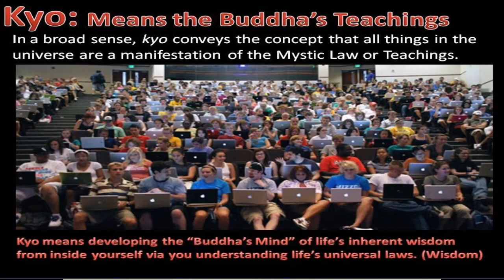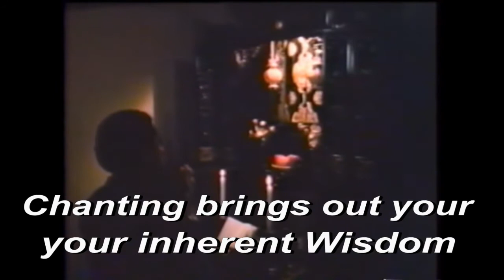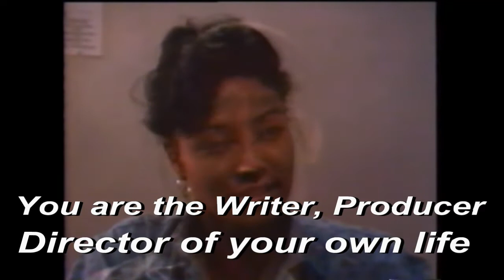Anthony Amp Elmore explains Nichiren Daishonin's Buddhism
5 time Karate/Kickboxing Champion Anthony "Amp" Elmore posted this You Tube Video to explain the profound Buddhism of Nichiren Daishonin. Elmore is the publisher of the Proud Black Buddhist Website. Elmore has been a Nichiren Buddhist since 1974. Elmore notes that Buddhism's growth is America is inhibited by outright racism and Japanese dominance. Elmore notes that while an African American can be President of America, the most powerful nation in the world where are the noted African American Buddhist Scholars?  Elmore notes that African or Black Buddhist history is absent from Buddhist teachings in America. Elmore begin practicing Buddhism in the organization called NSA or Nichiren Shoshu of America. NSA later became the SGI Buddhist organization Elmore departed the SGI Buddhist organization because of racism and Japanese dominance in 1991. Elmore notes how the Japanese broke up African American groups in Memphis, Tennessee. Elmore later joined the Nichiren Shoshu Temple directly.In 1998 Elmore published the Proud Black Buddhist Website. While the Nichiren Shoshu Priest never confronted Elmore directly about his website, this issue because a point of contention with his Priest. Rev. Murata who is the Priest in Washington D.C. gave Elmore the cold shoulder while he was Elmore's Priest while serving in Chicago. In 2008 when Rev. Shingi Iwaki became the Chief Priest at Myogyoji Temple in Chicago Elmore could not understand why the Priest were treating his with a cold heart. Rev. Iwaki conspired with the Memphis lay leader not to inform Elmore of his coming to Memphis on several occasions. Elmore complained when Rev. Murata broke up the African American group in Memphis, Tennessee by destroying the infrastructure and Buddhism community in Memphis. The Japanese Buddhist both Priest and lay organizations dismantled African American groups and replaced it with a dominate "Japanese Systems." Elmore notes that this is "Not American."

In over a decade no Nichiren Shoshu Priest visited Elmore's home. In February of 2012 Rev. Iwaki visited Elmore's home and asked him to exclude culture from Buddhism. Elmore asked Rev. Iwaki to do a special prayer for Dr. Martin Luther King and learn about African American culture, Rev. Iwaki declined. Nichiren Shoshu Priest Rev. Iwaki conspired with African American Buddhist not to listen to Elmore. Elmore noted to Rev. Iwaki that such a practice of excluding culture runs counter to the spirit and teachings of Nichiren Daishonin.

While Buddhism is a perfect and profound teachings Elmore notes that the profound Buddhist teachings are like a past America that has a great constitution but a non perfect practice of its constitution. It was Dr. Martin Luther King and others who fought for Civil Rights in America who made and is making America live up to tenants of the Constitution. Elmore notes that we who stand from Freedom and Justice must make the Japanese practice a Buddhism free of racism and inequality. Elmore makes clear that the Japanese people who bring Buddhism to America are bringing the teachings in a racist manner. In over a decade there has not been one single African American or any person in Memphis, Tennessee who has joined Buddhism and continued their faith. Elmore notes that the reason for the lack of growth is racism and Japanese dominance.
In this video Anthony "Amp" Elmore explains what is Buddhism in a "Cultural Mechanism" using social media to explain Buddhism in a language that lay people can understand. Elmore introduce Buddhist scholar Mr. Alan Billups to explain what is Buddhism. Elmore uses graphics to explain the meaning of Nam Myoho Renge Kyo. In 1988 Elmore wrote, produced and directed a movie about his life called the "Contemporary Gladiator." Elmore integrated a scene from his movie in the Video. Elmore also shows Tina Turner who was once also an NSA Buddhist member chanting on the Larry King Show. Elmore integrates in the video scenes from the Tina Turner movie "What's Love Got to Do with it." The exciting part of the video is the integration of the "Hip Hop" as Elmore uses "Kool Moe Dee" wrap song "I go to work" to explain Buddhism. I go to work is a Buddhist song in that secular matters are the all of Buddhism as taught in the "Lotus Sutra." Elmore teaches Buddhism like a Black Radio station and he rejects the dull strict Japanese regimental teachings as taught by the Priest. Elmore notes that we must bring Nichiren Shoshu Buddhism into a cultural paradigm. Elmore is a Buddhist teacher in Memphis and he has committed his life to bringing Nichiren Daishonin's Buddhism to the world. In January of 2014 Elmore launched an organization called the "Proud Black Buddhist World Association." This organization teach a Buddhism inclusive of African and African American history and culture.  Learn more about Buddhism and Elmore efforts by visiting the website;